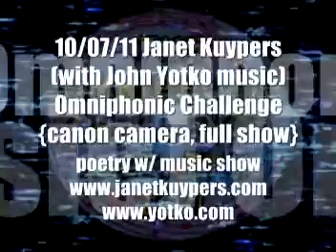Janet Kuypers 10/07/11 "Omniphonic" poetry & music show, Chicago's St. Paul's (Canon)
On October 7th 2011 (10/07/11), Janet Kuypers, with added guitar music to pre-recorded music, were the first performers in a music night, performed 5 poems with music at the  "Omniphonic Challenge" at St. Paul's Cultural Center in Chicago (2215 W. North Ave., Chicago, in the de-sanctified church). Two were new creations with additional music on his electric guitar, two were adaptations from the "Order from Chaos" CD release "the Entropy Project", and the final piece was (a different) version of the poem Kuypers wrote intended to be sung as a song, as they have performed it in multiple venues this year (which will all eventually be released in 2012 as a CD single). The poems performed in cluded  "Gasoline", "a Retired Policeman Talks About Suicides He's Seen",  "More Than We Should Have", "Odd How Things Turn Out That Way", and "Made Any Difference".

You can always get information about the Cafe to see links to features and video links from performances, or you can always go for expanded information on writing, music or performance art from Janet Kuypers (or check her out on twitter,